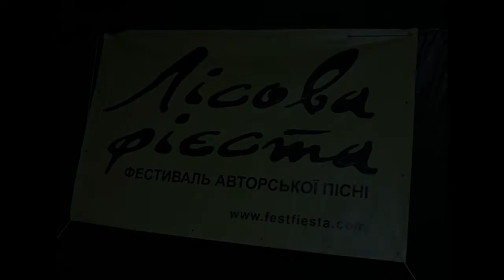Марианна Крамар "Мої крила"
Фестиваль "Співучі вітрила - 2020"
автор песни М. Крамар на слова Л. Батюк-Нечипоренко